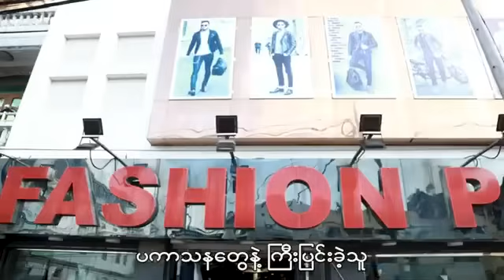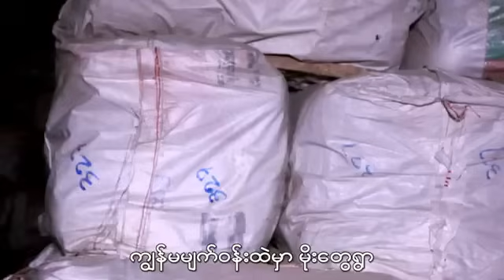Pan_Tha_Khin_Yae_Nan_Yin_Pyin ပန်းသခင်ရဲ့နန်းရင်ပြင်.... တေးဆို - ခင်ပိုးပန်းချီ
Song Name - Pan Tha Khin Ye Nan Yin Pyin
Artist            - Khin Poe Pachi
Composer   - Thahar Aung
Mixing & Mastering  - KB Soe Moe
Studio          - KB Soe Moe
Album          - Single
Producer     - KB Soe Moe